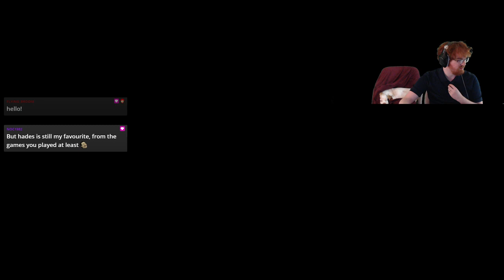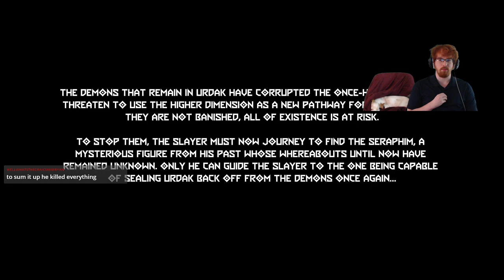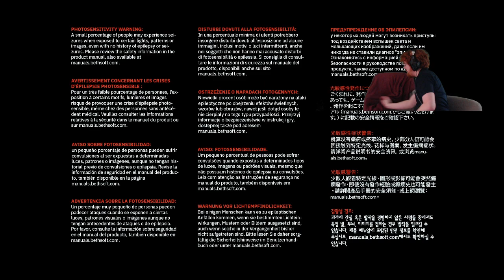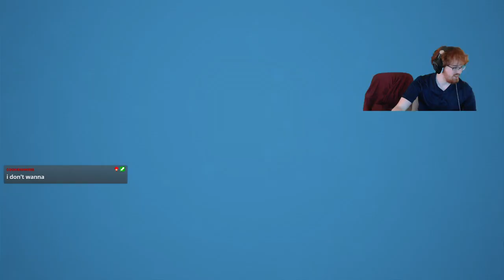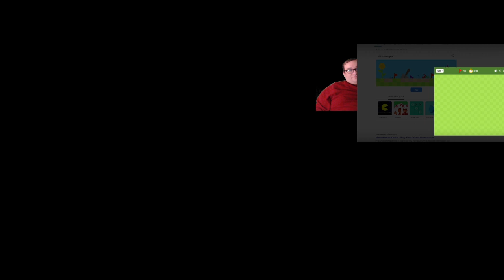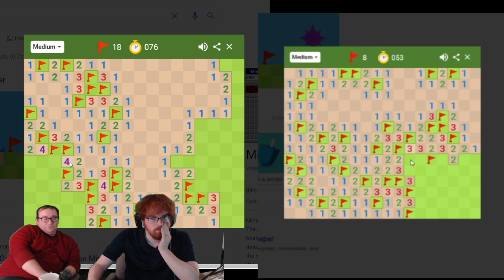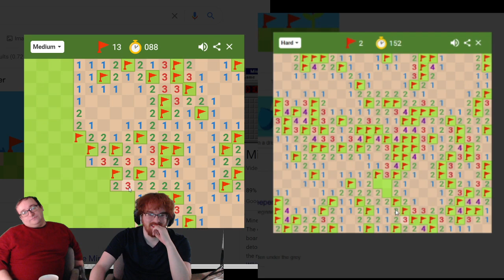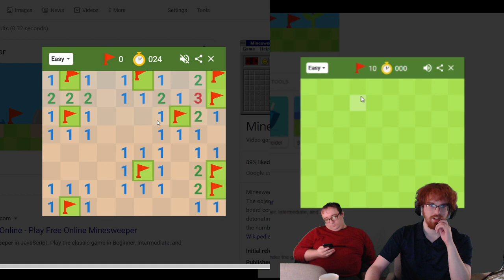Shootin and Schmoovin (DLC, Nightmare)